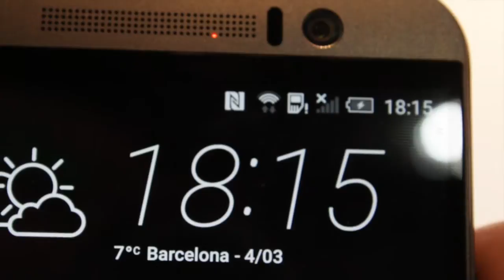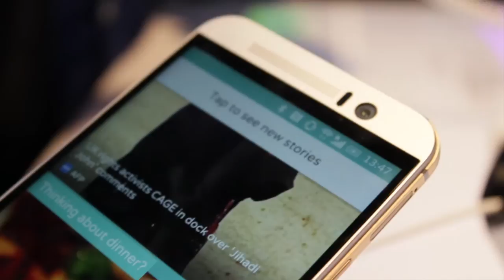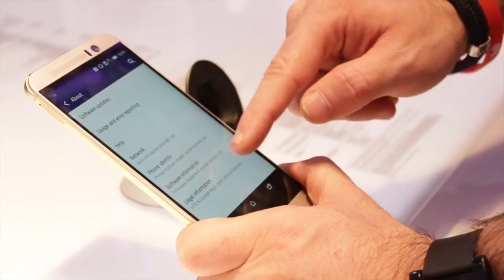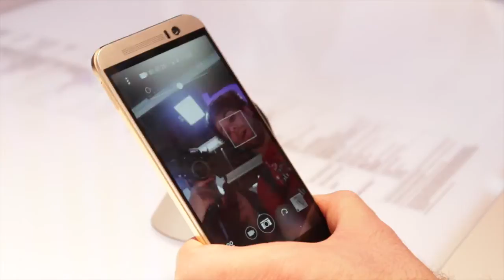HTC M9 hands-on at MWC Barcelona 2015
We sent Filipe & Daniel to MWC Barcelona 2015 to get the lowdown on the latest gadgets where they got their hand ons the flagship HTC M9. See why they think it's one of the best smartphones they have ever seen!

CeX buy, sell and exchange your phones, games, DVDs, computing kit & gadgets. You can also donate some or all of the value of the items you are selling to CeX to a range of charities. Find out how much your stuff is worth at webuy.com